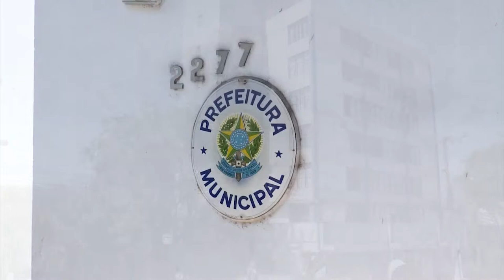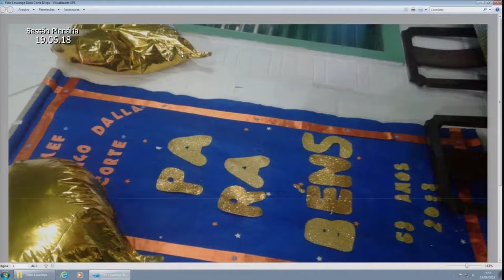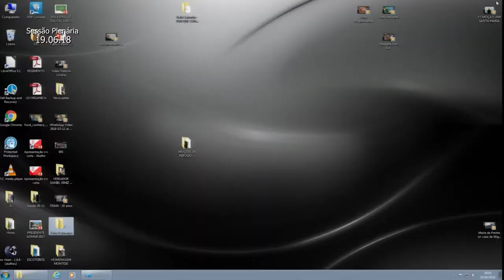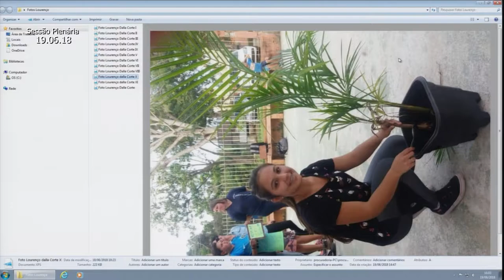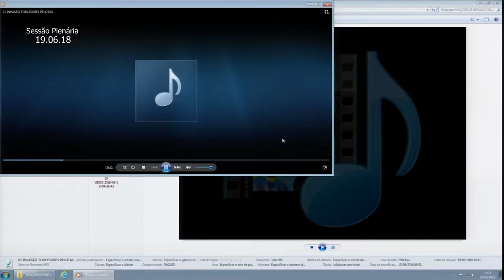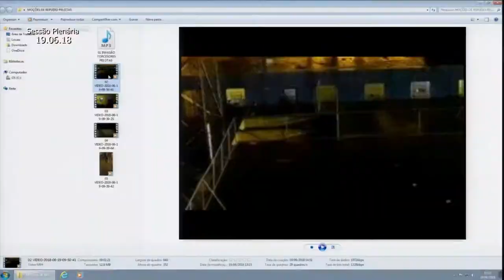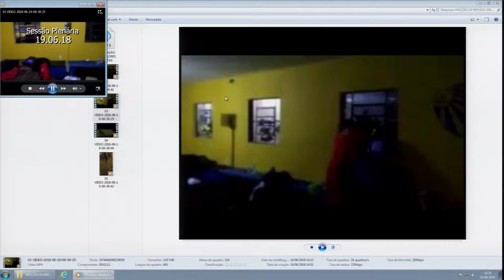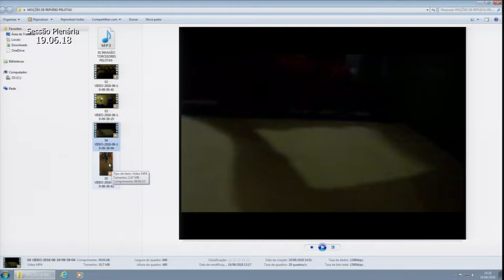Sessão Plenária 19.06.18 (na Íntegra)